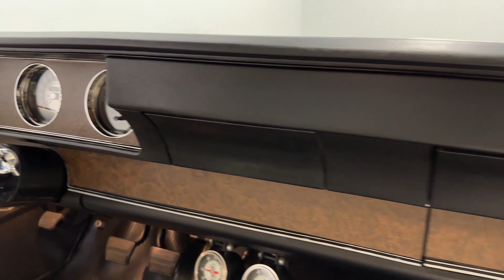1970 Oldsmobile Cutlass W31 Tribute for sale | 3163 PHX